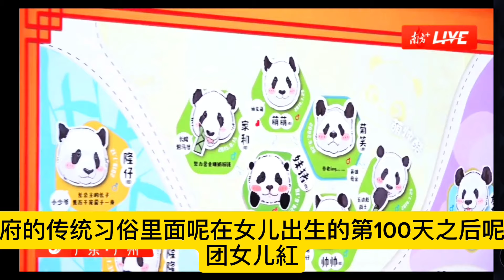長隆大熊貓菊萌萌崽🩷妹豬百日宴/錄頻分享